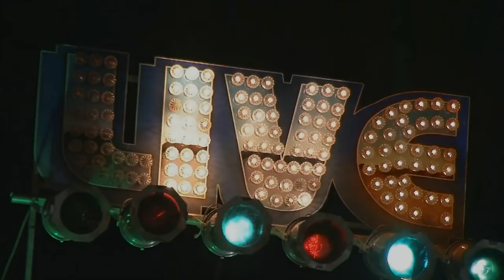Mary Bridget Davies Live @ 9 Wallis 4/22/18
"Ball and Chain"
Jim Wall on drums, Alfredo Guerrieri on bass, Chris Hanna on keys, Jason Green on guitar